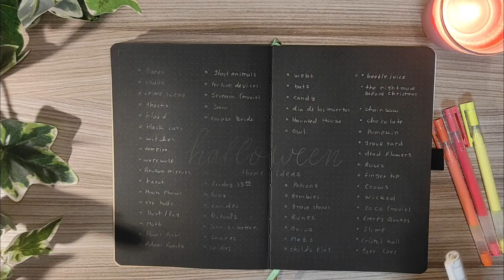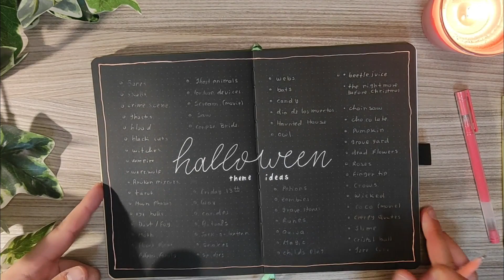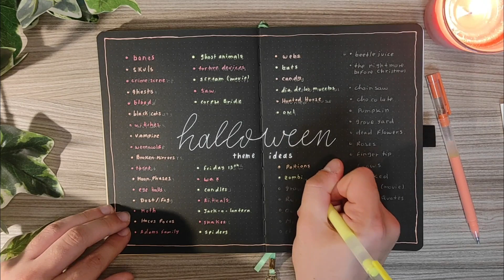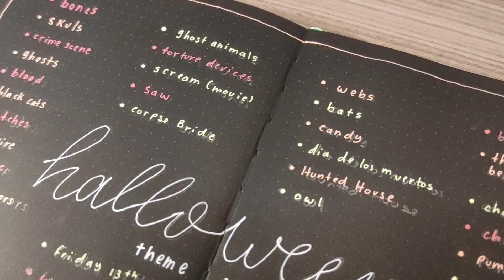50+ Halloween Bullet Journal Theme Ideas | Halloween Bujo Theme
Want some Halloween bullet journal theme ideas? From common bullet journal themes to movie bujo themes, I think I got every possibility covered here! These halloween bujo theme ideas are meant to help you find inspiration for your own bullet journal layouts, however artistic or minimal your bullet journal style is!
🔔 TURN ON NOTIFICATIONS for more videos from us!